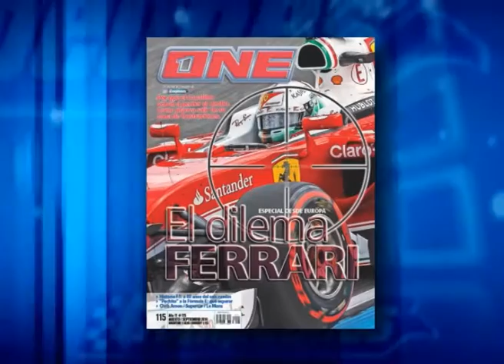Lalo Ramos campeón en Historias de Campeones - 02-10-2016 - TC en Buenos Aires 1994 - Bloque 1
De nuestro archivo te mostramos Turismo Carretera en Buenos Aires 1994. El 10 de diciembre de ese año se definió el campeonato, donde ganó Juan María Traverso y Eduardo "Lalo" Ramos se quedó con el título.